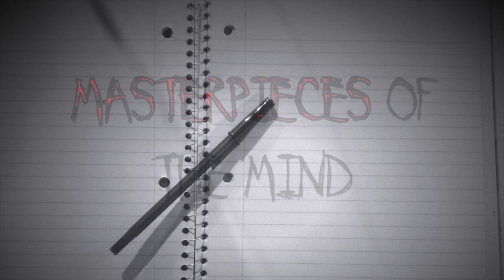"Pen and Paper" Lyric Video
This is a lyric video for a song called, "Pen and Paper". Whisper Behind the Light = Music written by Michael Smith and lyrics from David Kies.